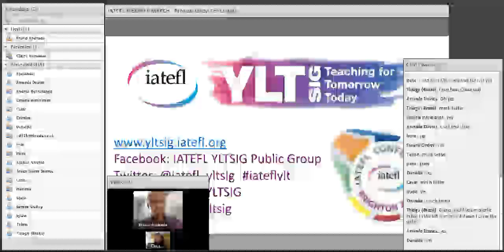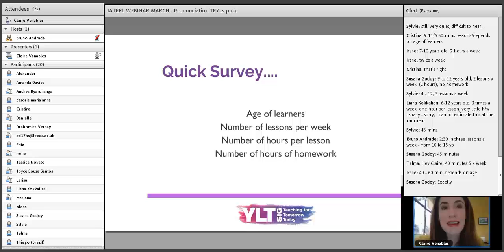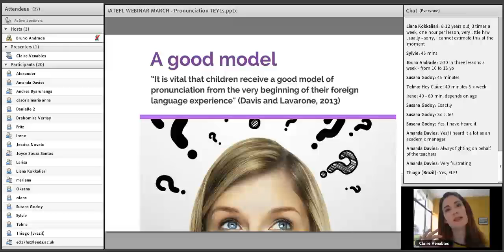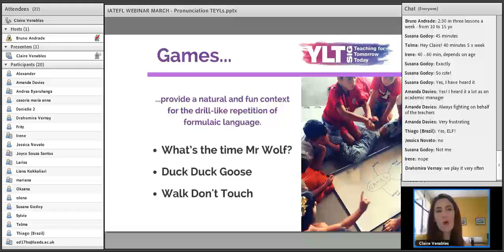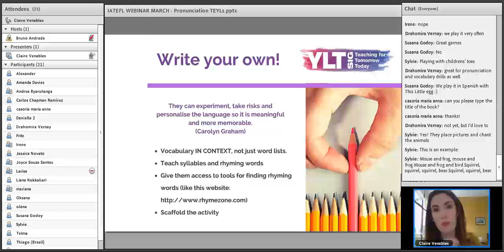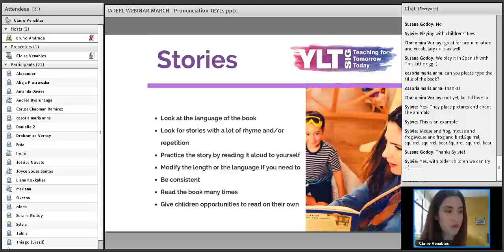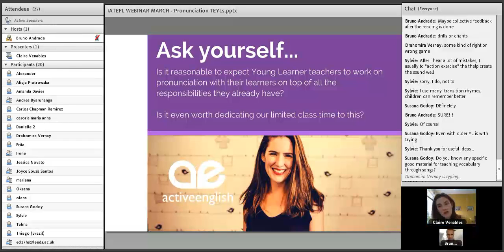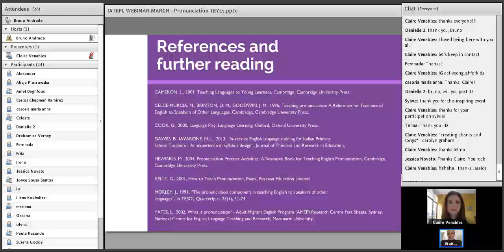Claire Venables - Integrating Pronunciation in TEYLs (Primary)